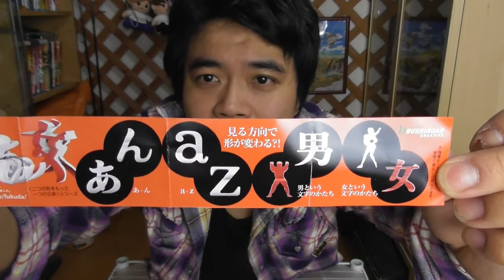こんな面白いガチャガチャがあるの知ってましたか?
ぼんしゅーるまたまたガチャガチャをしてしまいました・・・やっぱりガチャガチャには夢が詰まってます☆